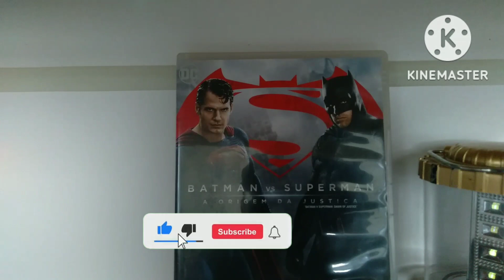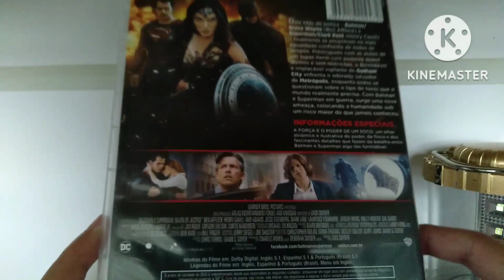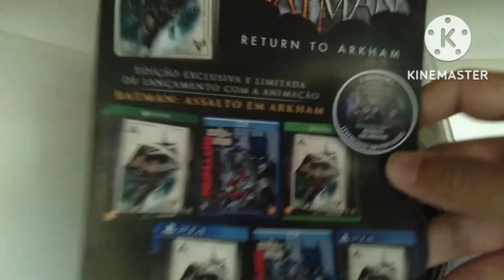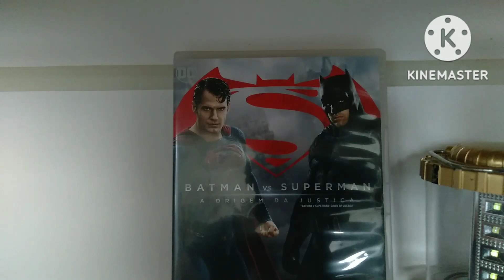DVD | Batman vs Superman: A Origem da Justiça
Sejam Bem vindos a Mais um vídeo novo aqui no canal, e hoje eu mostro o Blu-Ray do filme Madagascar 3 - Os Procurados!!

Filme: Batman Vs Superman: A Origem da Justiça (2016)
Todos os Créditos vão a Warner e DC

Canais Parceiros:
- Canal
- Gato Finlandês

ACABOU KKKKKKK